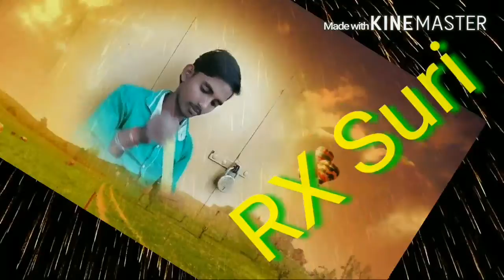Market Bengaluru India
Kantesh gaji